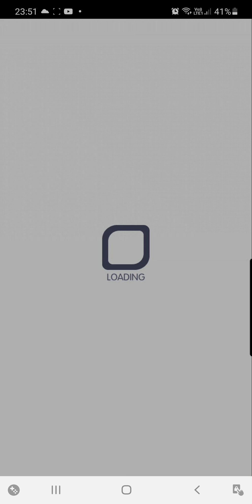Crash Fever - Mt.Buzhou Defense - The Last defense (Ultimate)